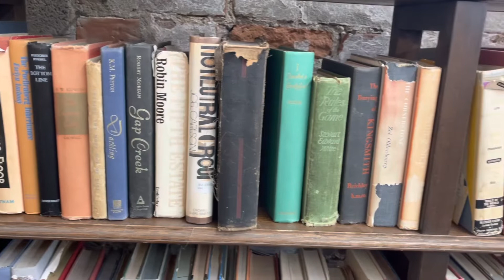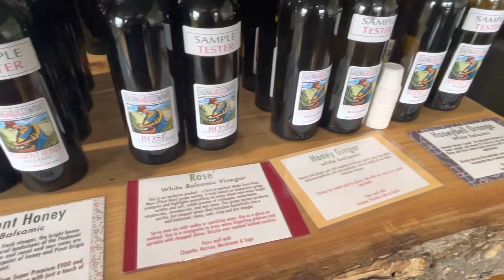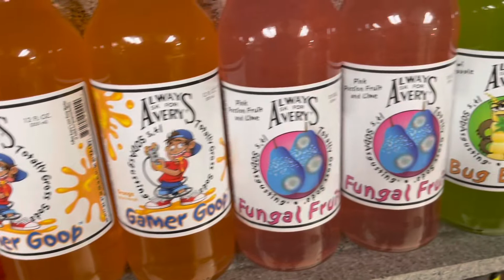Visiting the Historic District of Madison, Indiana